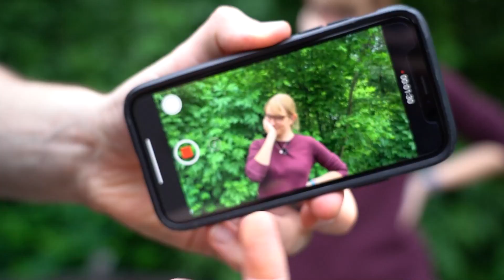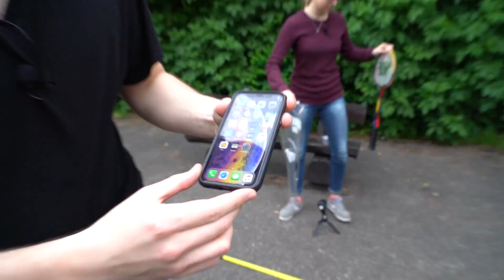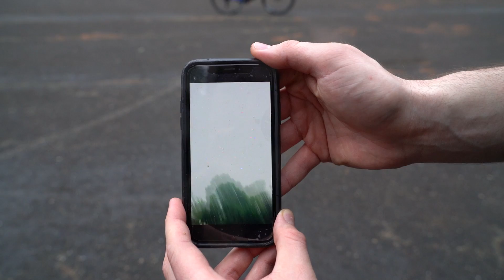NIE PRZETRWAŁ TEJ PRÓBY ⚠️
KEJSY MOBILFOX w POLSCE już w NIEDZIELĘ 14 czerwca od godz. 18! Przez 6 godzin darmowa dostawa i zniżka 33%!

Jest także Instagram - Patrzcie jak fajnie zrobili grafikę na 9 kratek :D!

Test wytrzymałościowy iPhone, a może crash test iPhone? Jak zwał tak zwał :D Najważniejsze jest jednak to, że udało nam się zagrać razem z Madzionką w badmintona Iphonem xD

Parę słów ode mnie: Nie spodziewałem się, że telefon tak długo wytrzyma, przy tak ekstremalnych testach :o Najfajniejsze jest to, że nawet kiedy wypadał z case przy rzutach rugbysty, to nie odbijał się w górę, tylko leciał dalej, więc siła uderzenia była niwelowana, przynajmniej tak to sobie tłumaczę :D!

Trochę mi głupio za ten ostatni rzut, trochę przeceniłem swoje możliwości rzucania na 5m i pomyślałem, że uda mi się idealnie na tyle rzucić, ale wiecie... ostatnio ćwiczę więcej. poleciał gdzieś na 4,5 ziemniaka w górę, więc zdecydowanie poza skalę, do której było przeznaczone to etui. Teraz niechaj odpoczywa, nieco połamany, ale dzielny iPhone. :D

Kapkowanie fajnie wyszło ^^! Dość popularne się zrobiło i na czasie robić takie testy, nawet Poszukiwacz na kanale A co my tu mamy wrzucił swój test :D